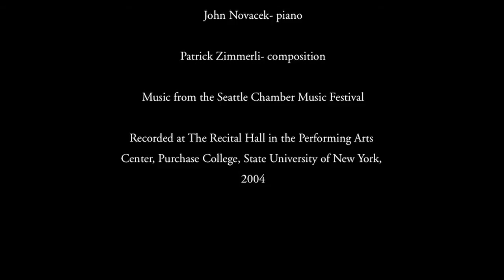Patrick Zimmerli- Piano Trio #1 for Violin, Cello, Piano: I. Allegro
Piano Trio #1 for Violin, Cello, Piano
I. Allegro
by Patrick Zimmerli
2004

Scott Yoo- Violin
Michael Mermagen- Cello
John Novacek- Piano

Music from the Seattle Chamber Music Festival
Toby Saks, Artistic Director

Produced by Patrick Zimmerli
Engineered by Michael Mermagen
Edited by Scott Yoo
Recorded at The Recital Hall in the Performing Arts Center, Purchase College, State University of New York on 11/30-12/2, 2004

2004 Arabesque Recordings